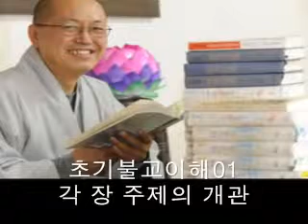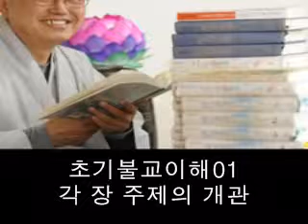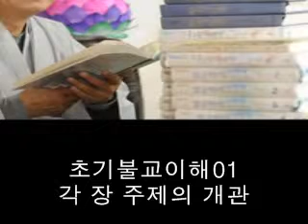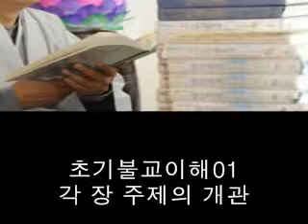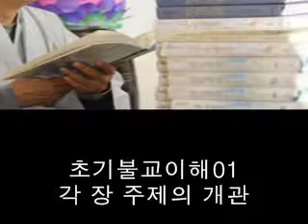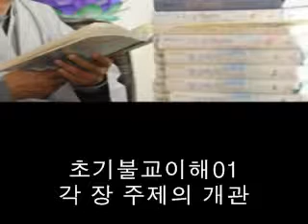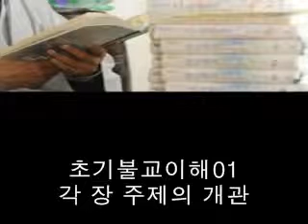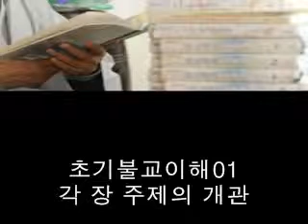초기불교이해 각묵스님 직강 01 각 장의 주제의 개관